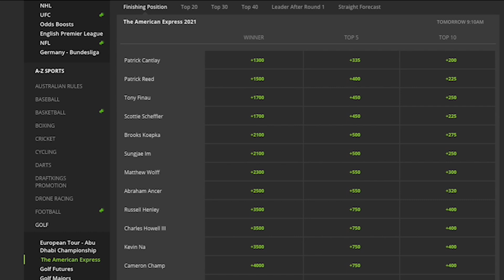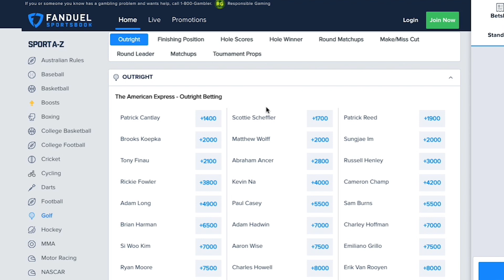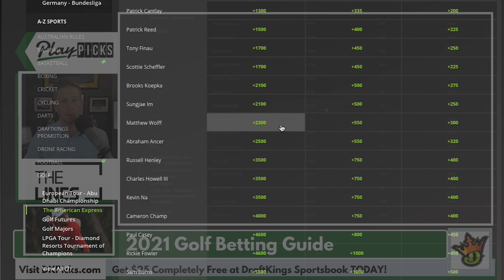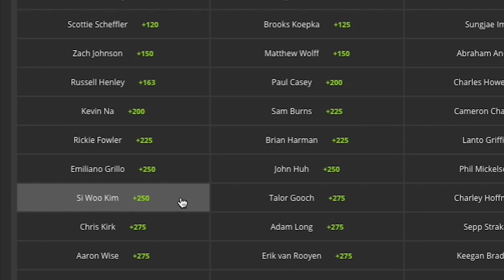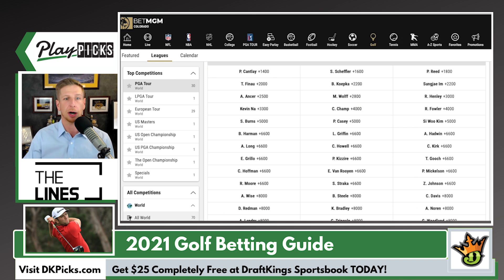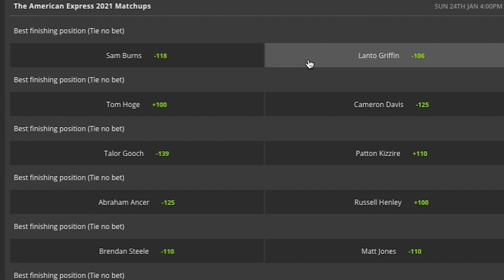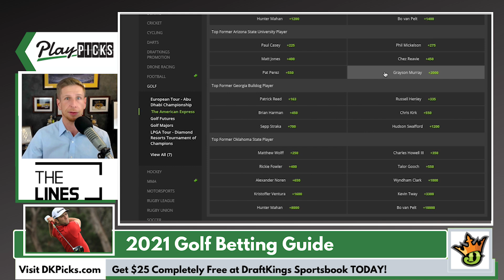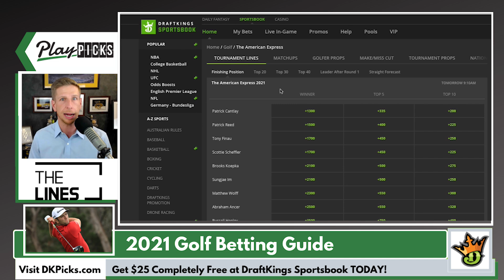7 Expert Golf Betting Tips for Any Gambler in 2021 | Sports Betting 101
In another edition of Sports Betting 101, Matt looks at the various ways to bet on golf, which can be done for roughly 50 of 52 weeks in a given calendar year. We'll detail the sharp golf betting plays, discuss various strategies and areas of research when betting on a golf tournament.
Topics and Timestamps:
► 00:32 How to Bet the Outright Winner
► 03:12 How to Play Alternative Market Bets
► 05:07 Head to Head Golfer Match Ups
► 07:34 Betting on Make/Miss
► 08:32 Betting on Tournament Props
► 10:17 Betting on Leader after Round 1
► 11:44 BONUS TIP: What to Research
► 13:42 How to Find the Best Odds in your State at TheLines.com